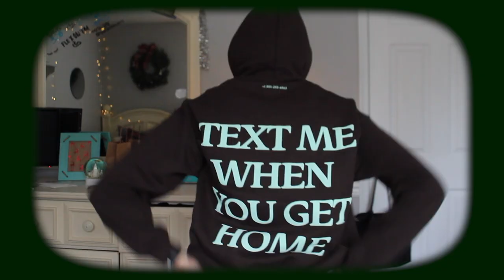WHAT I GOT FOR CHRISTMAS 2021 *xmas haul/try on*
Hey guys welcome to my annual What I Got for Christmas video!!

socials--
Instagram⇨ juliapoliseno
pinterest⇨ Julia Clare
vsco⇨ juliaapoliseno

What camera do I use? Canon EOS rebel T6